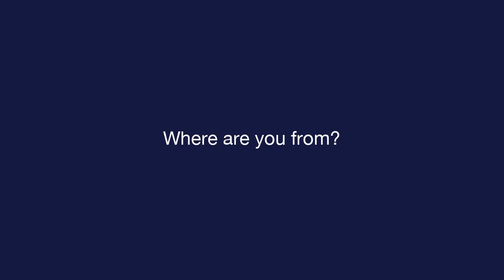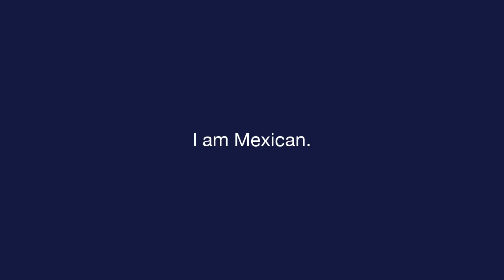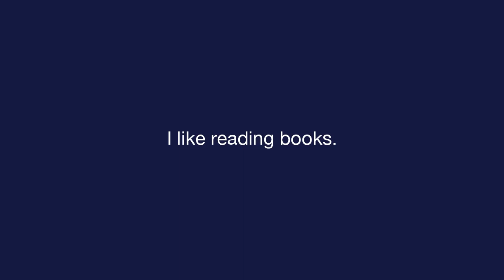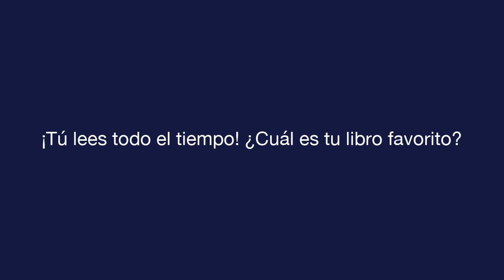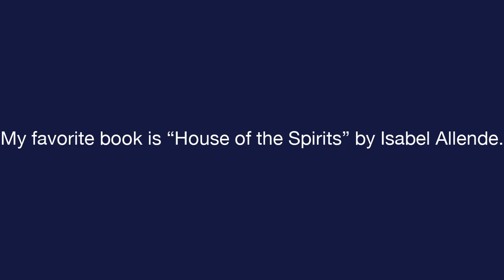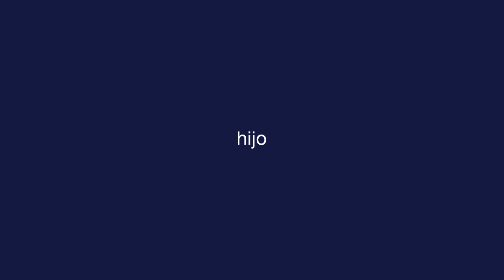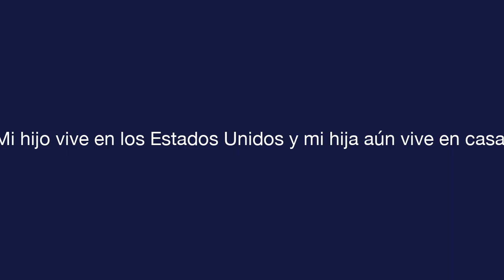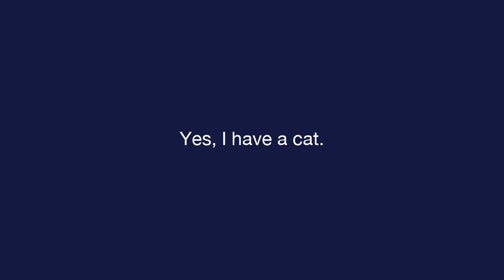Daily Spanish - Lesson 10 - Getting to Know People - Text